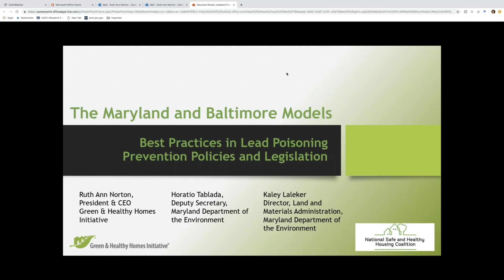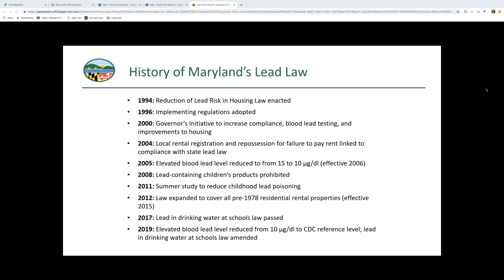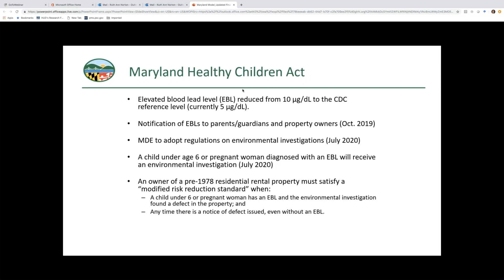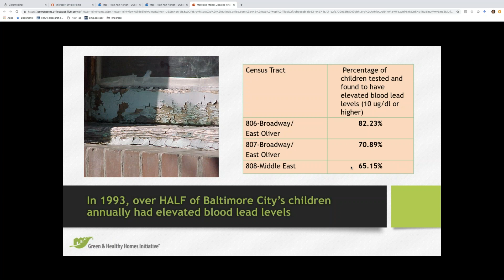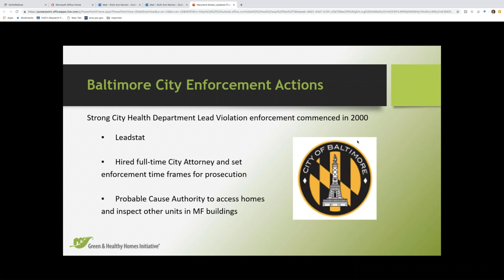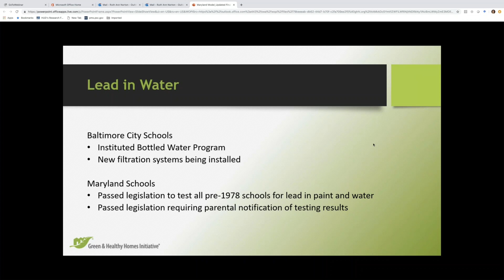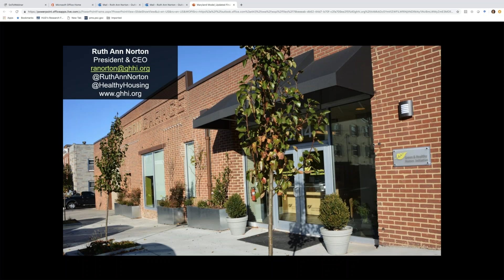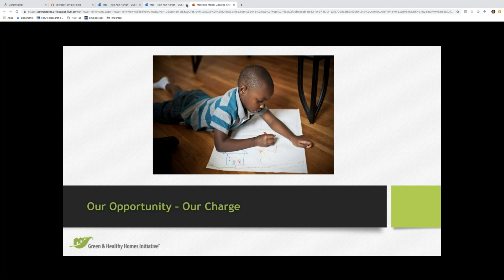NSHHC Webinar – Local and State Lead Laws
Webinar date: April 15, 2019.

Led by the Green & Healthy Homes Initiative, the National Safe and Healthy Housing Coalition presents a webinar that explores the leading lead poisoning prevention programs from Baltimore City and the State of Maryland. In the discussion, participants will learn about local programs as case studies and the lessons that can be applied to other jurisdictions.

Presenters:

– Ruth Ann Norton, President and CEO, Green & Healthy Homes Initiative, Baltimore, MD.

– Ben Grumbles, Secretary, Maryland Department of the Environment, Baltimore, MD.

– Horacio Tablada, Deputy Secretary, Maryland Department of the Environment, Baltimore, MD.

– Kaley Laleker, Director, Land and Materials Administration, Maryland Department of the Environment, Baltimore, MD.

The National Safe and Healthy Housing Coalition is a broad, voluntary coalition of over 650 members, including 400 organizations, working to improve housing conditions nationwide through education and outreach to key national stakeholders and federal public decision makers. The coalition promotes policies for safe and healthy housing in the United States, with special emphasis on those who are disproportionately impacted.

Learn more about the National Safe and Healthy Housing Coalition